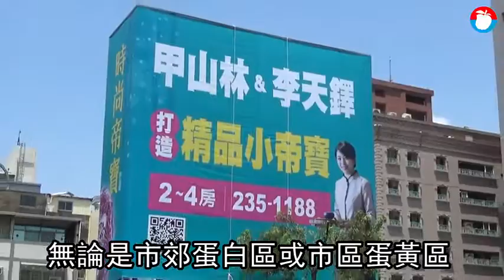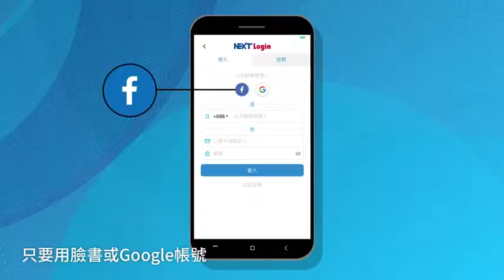房價太貴 高雄流行輕豪宅600萬可入住 | 蘋果新聞網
近年來高雄推案密集，無論市區或市郊有許多建案主打休閒設施多元且採24小時飯店式服務規劃，推案區段北至楠梓高雄大學生活圈，南至亞洲新灣區。市郊1字頭、市區2字頭房價，卡位明星精華區段，最低購入門檻600萬元即可入住.